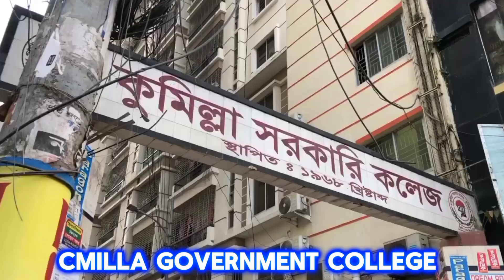Cinematography করতে গিয়ে হতাশ 😰 | সরকারি কলেজ | নবাব ফয়জুন্নেসা স্কুল | কুমিল্লা পুলিশ লাইন স্কুল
The full video is shoot and edited by smartphone, So the quality might not be the good, i tried my best, And with you support!